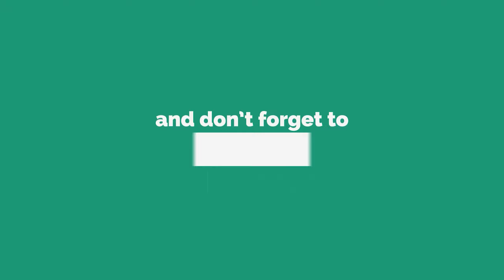World of Tanks Object 268 Version 4 - 9 Kills 11,9K Damage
Zekin60fps
Wot replays

Object 268 Version 4 wot,Object 268 Version 4 world of tanks,wot Object 268 Version 4,world of tanks Object 268 Version 4,Object 268 Version 4,Obj 268 v4,Объект 268 Вариант 4,Object 268 Version iv wot,Object 268 Version iv world of tanks,Object 268 Version iv